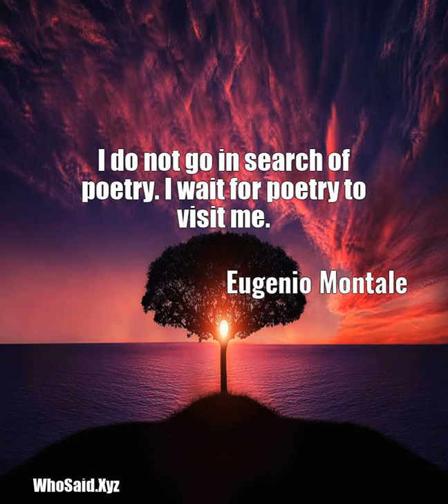Eugenio Montale: I do not go in search of poetry. I wait for poetry to visit me....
I do not go in search of poetry. I wait for poetry to visit me.  A quote from, Eugenio Montale